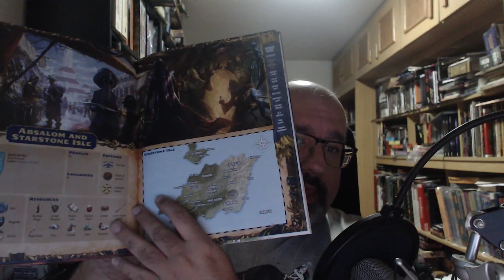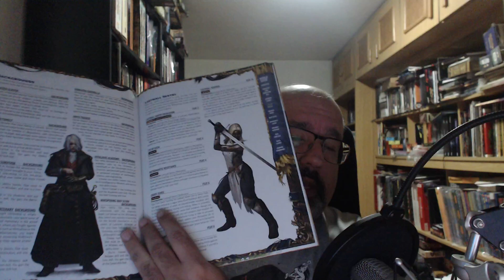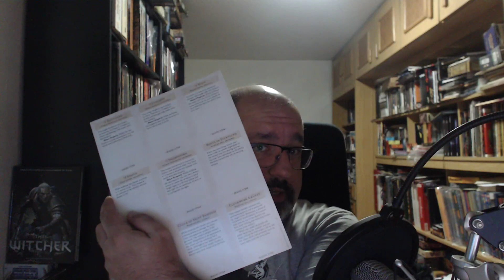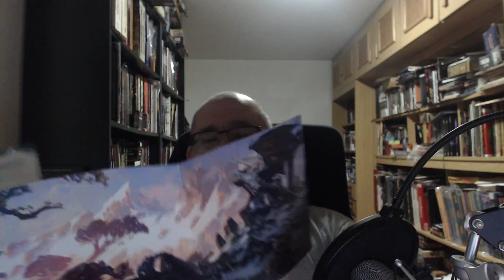Unboxing Sorpresa - Esencialmente perdido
Hoy he llegado a casa y me esperaban novedades dungeoneras.